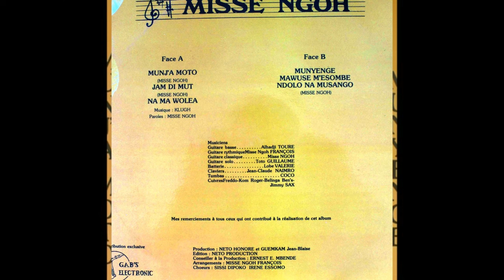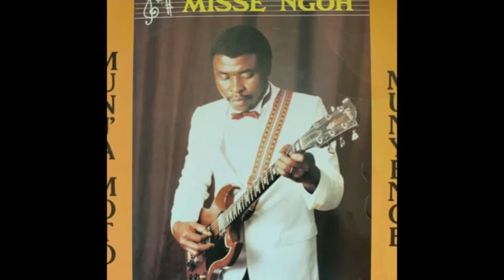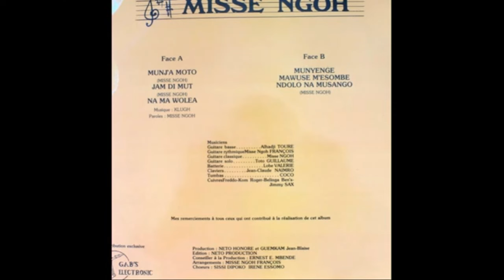Misse Ngoh François : Jam di mut (1983)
Souvenir de la chaîne de "Giovanni Falcone S. Mouch" désormais fermée.